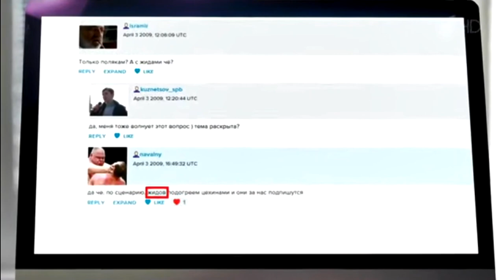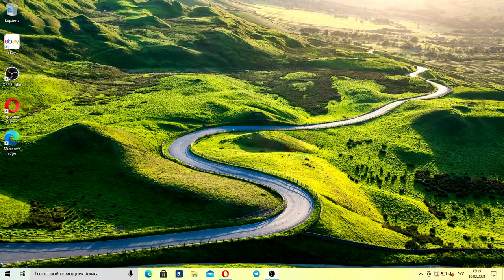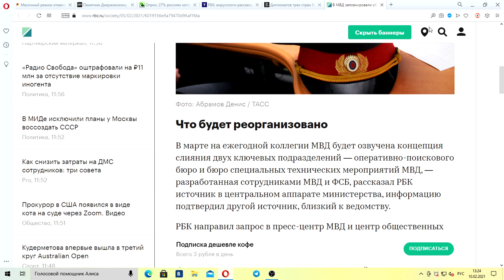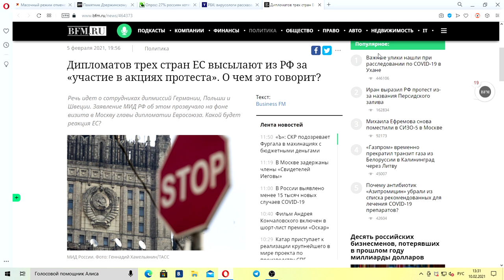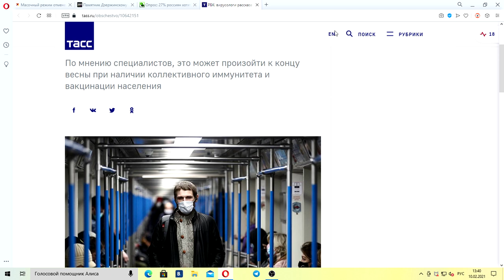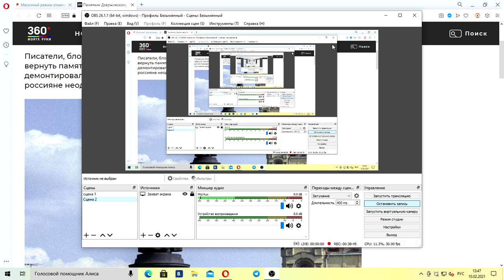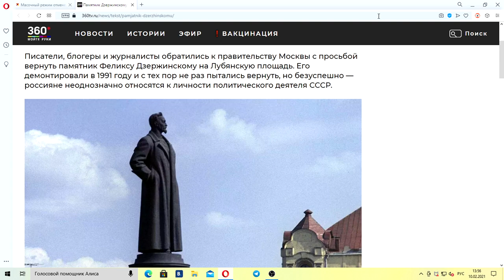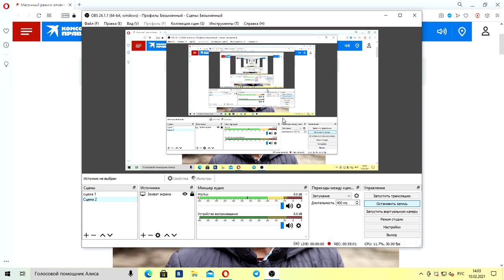Выпуск программы "Время" в 21:00 от 14.02.2021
00:00- Смотрите в этом выпуске:
07:14- Минцифры предложило не считать местонахождение телефона тайной связи.
12:41- В МВД запланировали объединение наружки с прослушкой.
17:37- Дипломатов трех стран ЕС высылают из РФ за «участие в акциях протеста».
23:45- Вирусологи рассказали, когда в России могут ослабить масочный режим.
32:05- 27% россиян хотят для жизни на пенсии до 50 млн рублей.
38:53- Памятник Дзержинскому захотели вернуть на Лубянку.
48:18- Масочный режим отменен в Удмуртии.